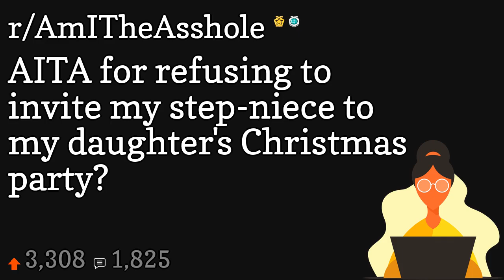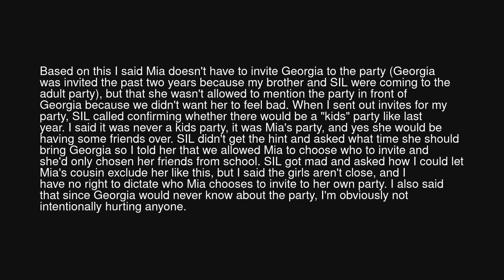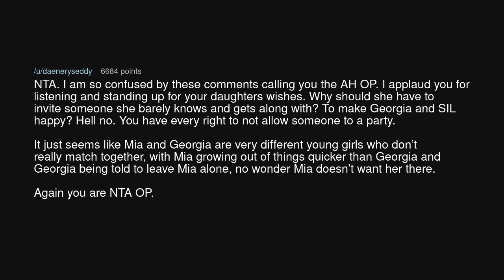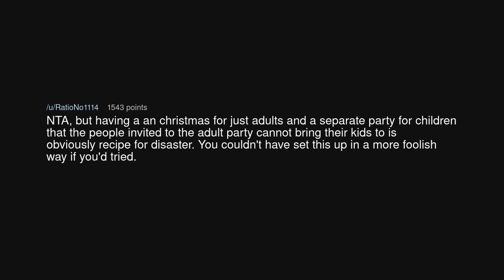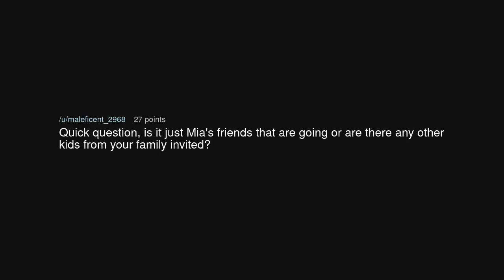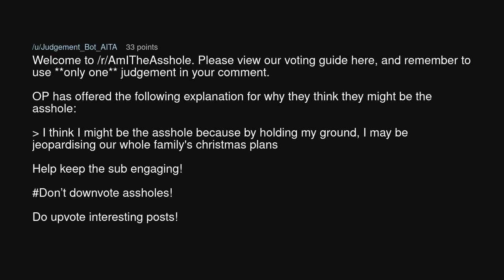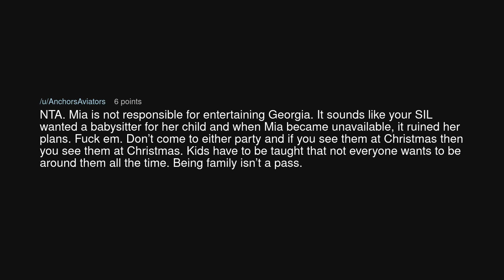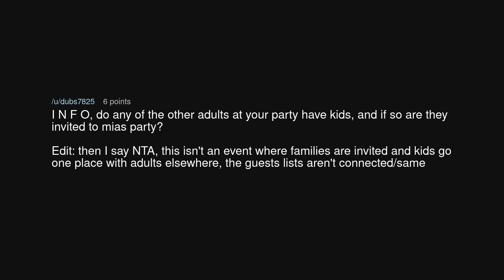AITA for refusing to invite my step-niece to my daughter's Christmas party?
AITA for refusing to invite my step-niece to my daughter's Christmas party? (r/AmITheAsshole)

Source: kidschristmasparty on Reddit (link removed at the insistence of YouTube)